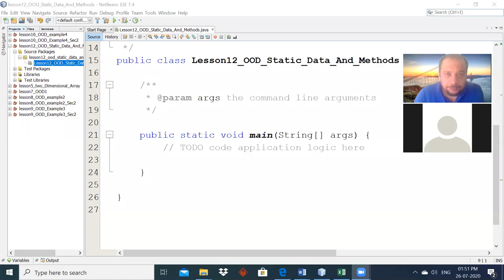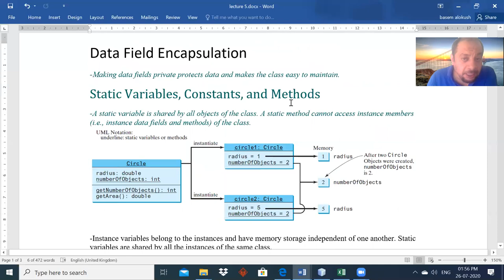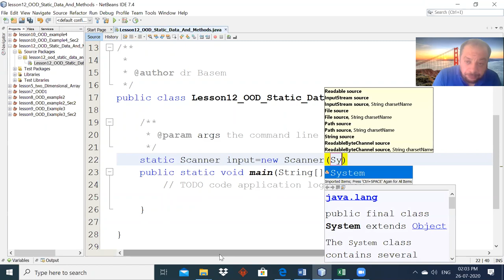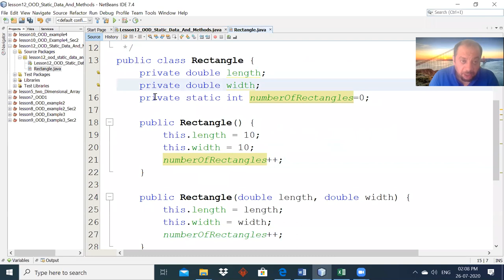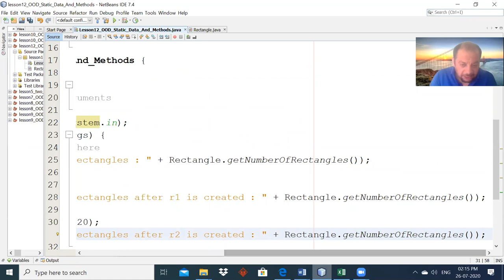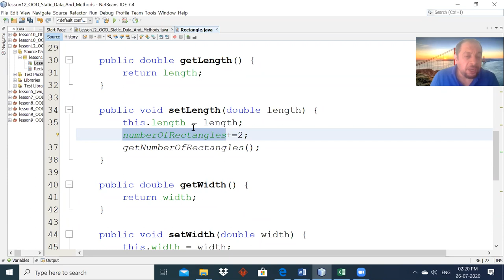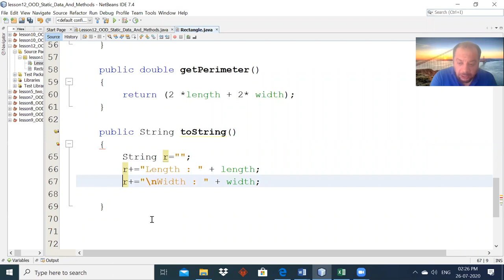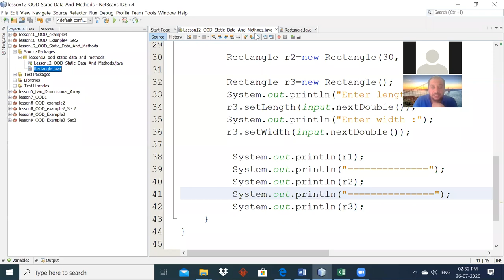شعبة 2 - المحاضرة الثانية عشر- ODD- Static Data and Methods